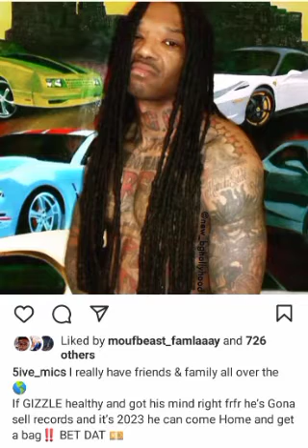5Mics remember he was labelmates with B.G on T.I Grand hustle records